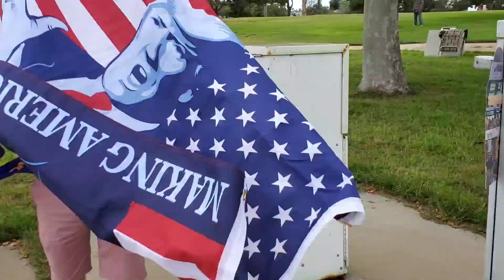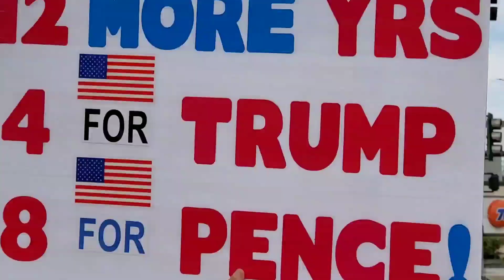Lots of Support for Torrance Trump Supporters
All of us patriots here in the South Bay and throughout Southern California cannot hold back our love for our president!

 We actually received a great deal of support from the public, especially people driving by who were honking their horns in support for President Trump!